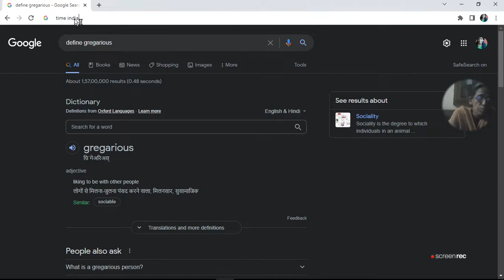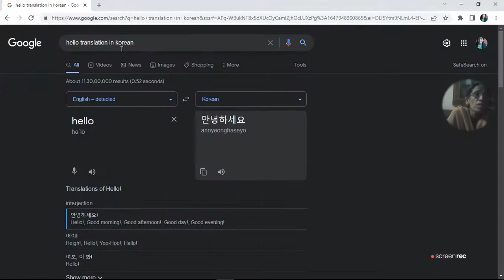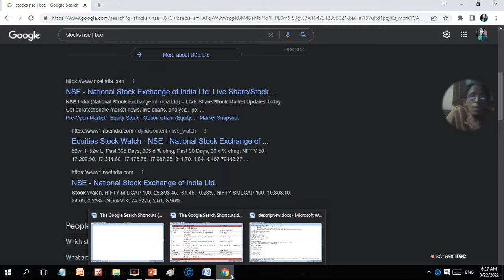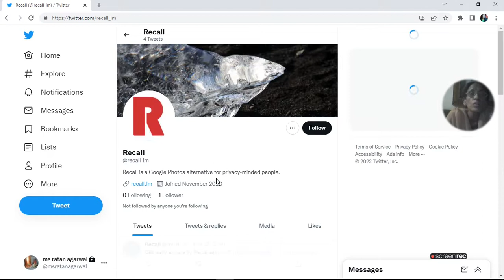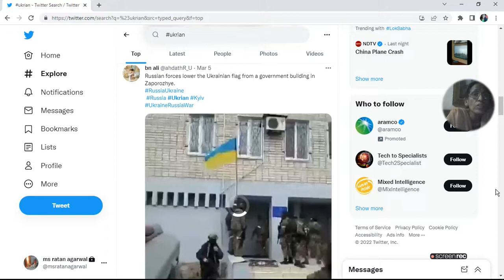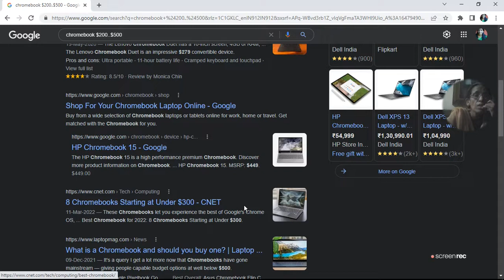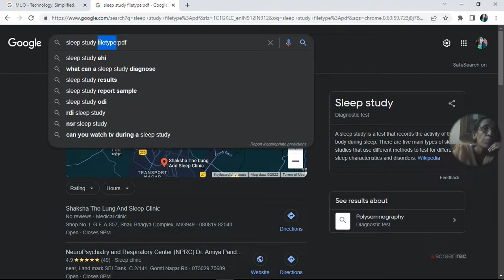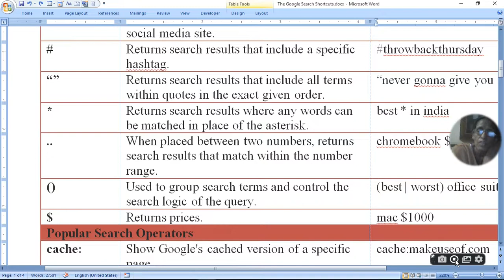The Google Search Shortcuts | ratan agarwal it informer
The Google Search Shortcuts

All you have to do is hit the "/" key on your keyboard when using Google and your cursor will jump back to the search box.
There's no need to hold down another button like Control, Command or Shift.

Types of  Google shortcut are-

1. Informational Search Queries
2. Basic Search Symbols
3. Popular Search Operators
4. Other Search Operators

Question asked –
What is Google Search Shortcut
What is search shortcut?
How do I use Google shortcuts?